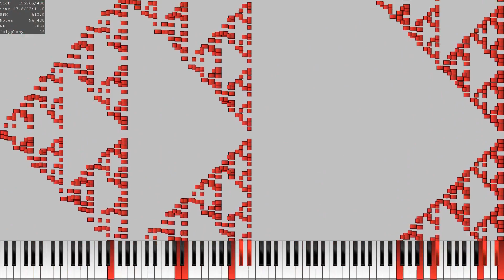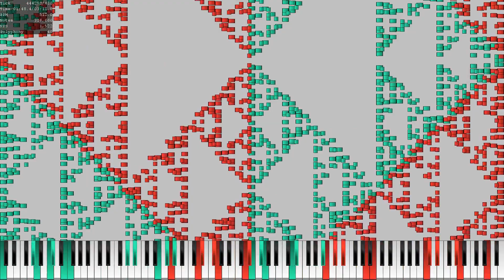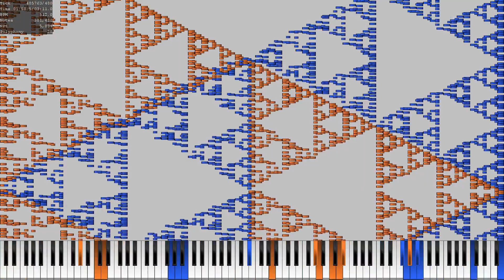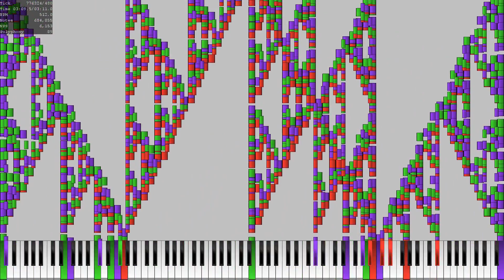[Art MIDI] Sierpinski triangle test piano & drums, made by me 2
the 4 Sierpinski triangle's and then merged
Info:
Basic Diagnosis
File Size: 5.30MiB
Resolution: 480
Tracks: 21
Notes: 694,912
Memory to Open: 32.29MiB
Duration: 03:11.0
Tempo: 512.00

[!] Overlapping Notes
Overlapping Notes: 115,914～241,222
Original Video: Here
Download: I made it public because I did not originally make the Sierpinski triangle oh yea it also on my discord here is the Soundfont: Arachno SoundFont - Version 1.0
Synth: None [Keppy's MIDI Converter]